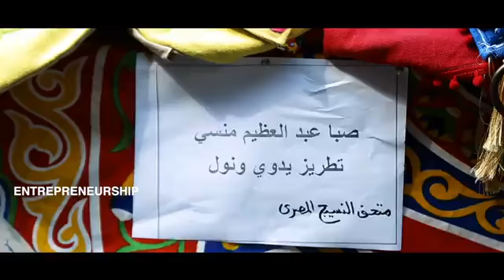EBI Youth Programs Subtitled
An informative and authoritative voice over for the Youth Programs of Egyptian Banking Institute.